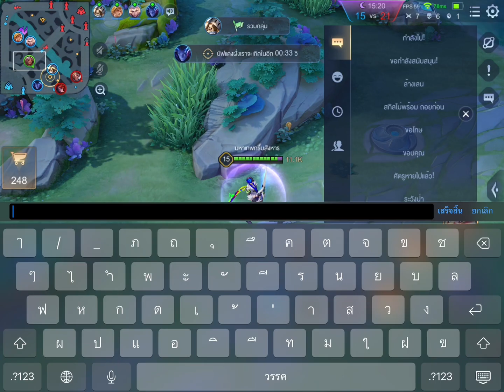ROV เล่น Florentino ในแรงค์คอน แต่เกมดันตึง! เหลือป้อมนอกป้อมเดียว แก้ยังไงไปดู